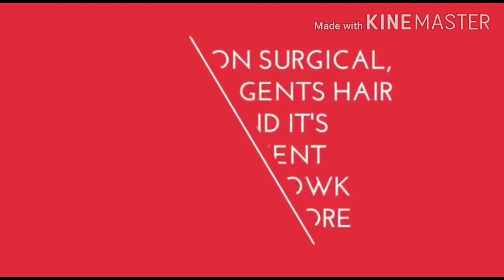Lahore Hair Wig l Hair Replacement l Non Surgical l Raghib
ڑیر کسٹمرز:  آپ لاہور ہیر چینل پر آئے اور گنجے پن سے ہمیشہ کے لیے نجاد حاصل کریں اور Natural Look پائیں ۔ آپکا شکریہ۔

Model; Miraj Quality only Rs. 16000 Fix price, 1year warranty, Silky Shiny Hairs, and Assuring you our best performance and services all the time, and best lowest rate hair units.
Regards,

راغب حسین
لاہور ہیر چینل، خان بابا ہوٹل،